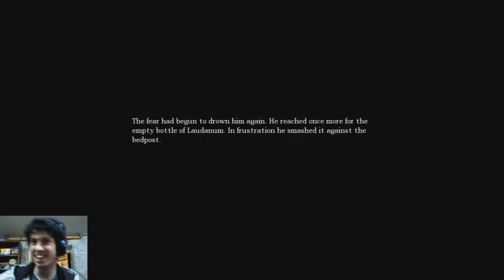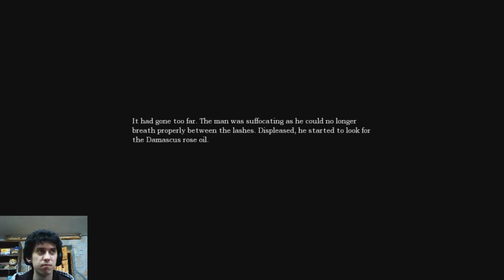Borka playing Amnesia:The Dark Descent EP15-Ft.Pr1nt3r Без приятели :(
Sorry for the Bulgarian it was recorded while i was Streaming and i usually speak BG there.Hope you like it.Ft Pr1nt3r _^
Part 15!